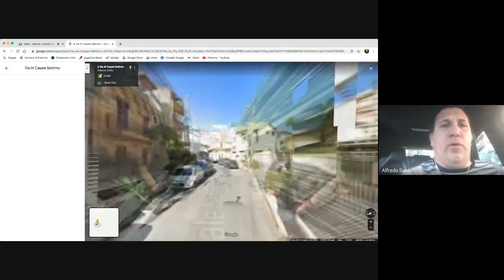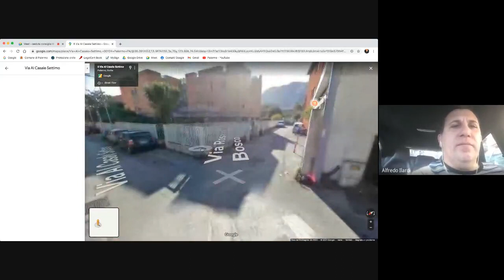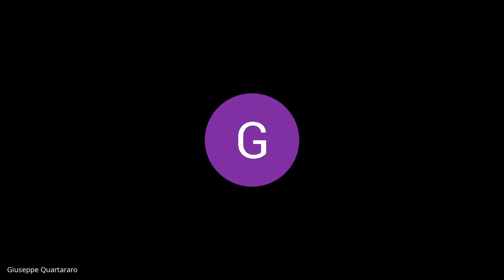Seduta III Circoscrizione 21 01 2021